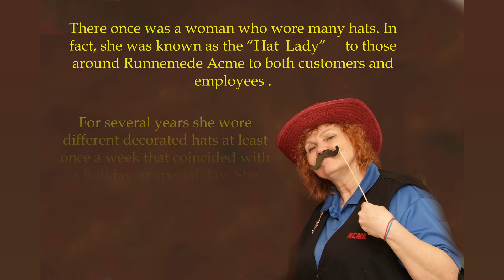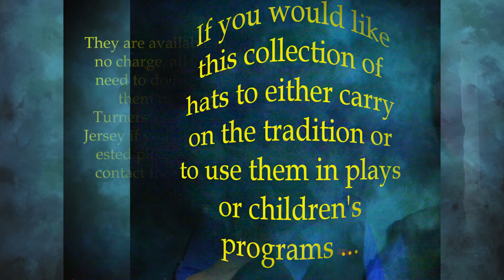HATs 4 U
Collection of hats that are available for pick-up only.